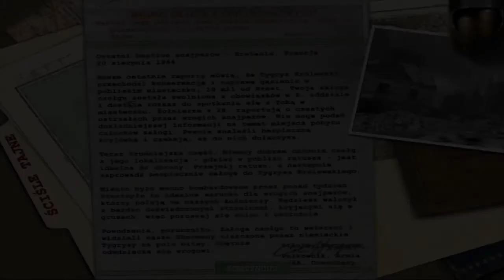Medal of Honor: Allied Assault NC#5 Bretania ( Szeregowiec Rayan ) Sniper's Last Stand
Medal of Honor: Allied Assault to taktyczna gra akcji osadzona w realiach II Wojny Światowej, w latach 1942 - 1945. Gracz wciela się w żołnierza armii amerykańskiej, sierżanta Mike’a Powella, służącego w sławnym 1st Ranger Battalion, który zostaje zwerbowany przez OSS i walczy w 20 misjach opartych na historycznych kampaniach II wojny światowej. Każda misja stawia przed graczem inne wyzwania. W niektórych musimy samotnie wykonać newralgiczne zadanie na terenie wroga, a w niektórych uczestniczyć w dużych operacjach wojskowych, typu lądowanie w Normandii i atak na Arzew. Twórcy Medal of Honor: Allied Assault bardzo starannie wykonali całą oprawę audiowizualną gry, wykorzystano tu trójwymiarowy engine graficzny Quake’a III, wykonano przeszło 1000 odrębnych animacji postaci, efekty dźwiękowe wykonał nagrodzony zespół z EA Los Angeles, a oryginalne utwory orkiestrowe stworzył kompozytor Michael Giacchino. Gra pozwala na rozgrywkę w trybie single i multiplayer